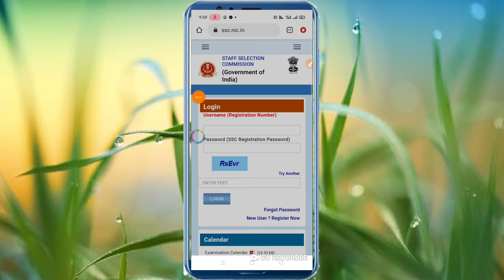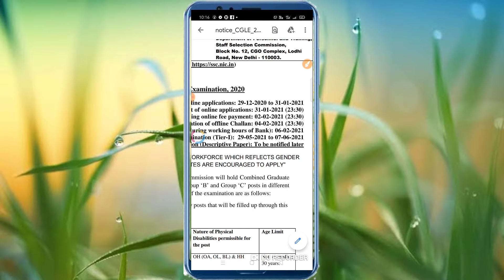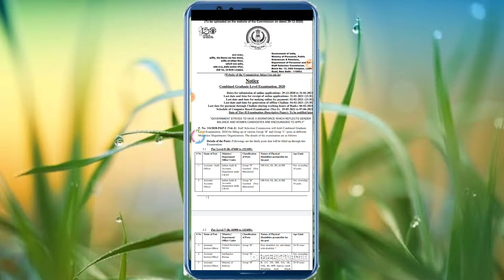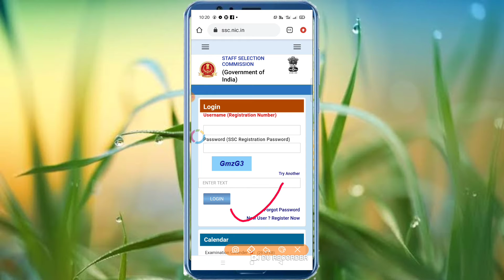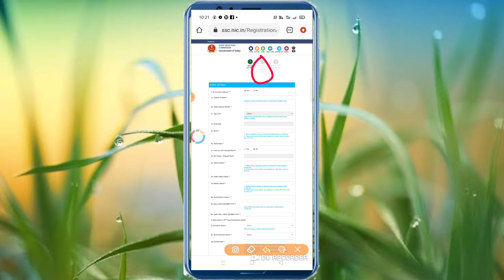ssc cgl online form 2020-21 kaise bhare | ssc cgl form fill up 2020-21 mobile